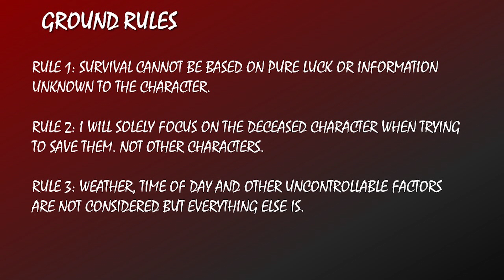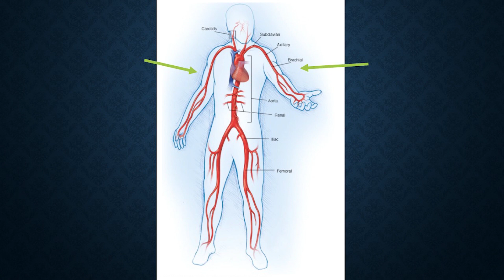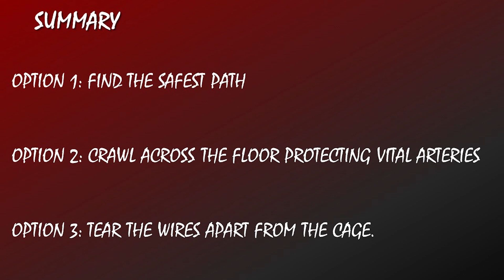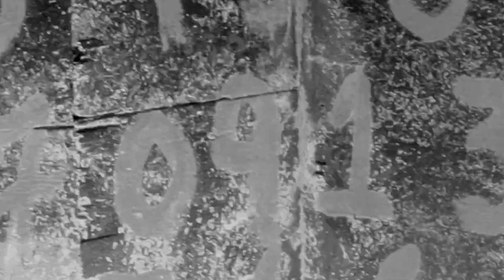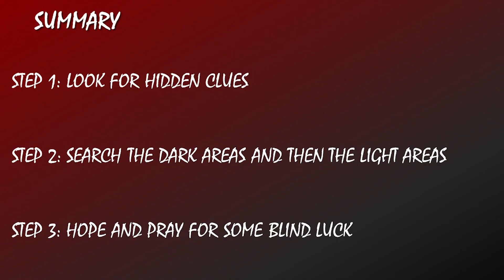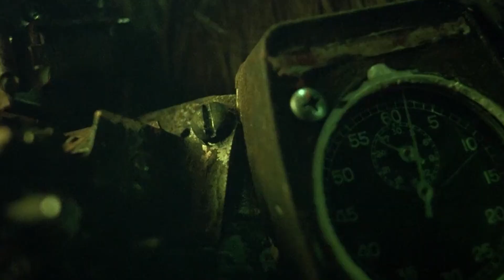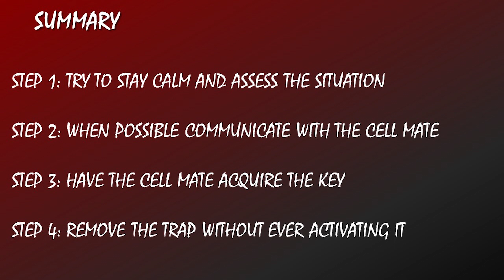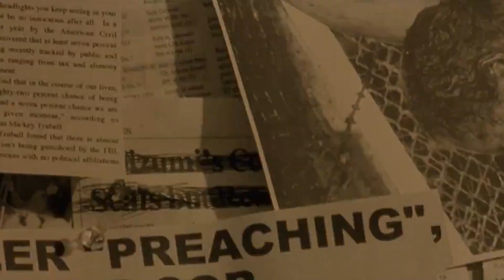How To Beat Every Saw Trap - Could They Have Survived (Part 1)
Thumbnail by Cameron (Dinger) Bell

Stay Safe Everyone x